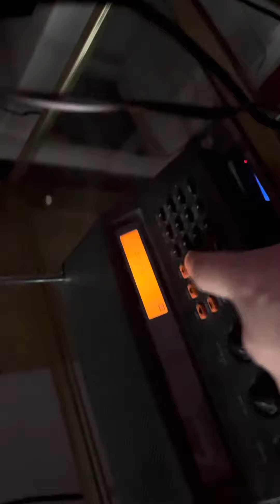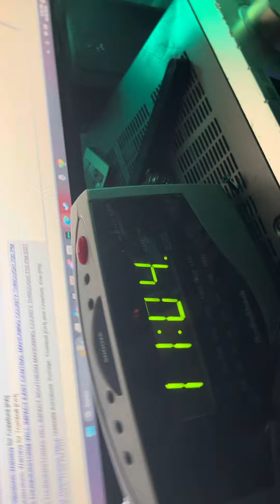EAS #273 SVR on WWG56 Youngstown, OH